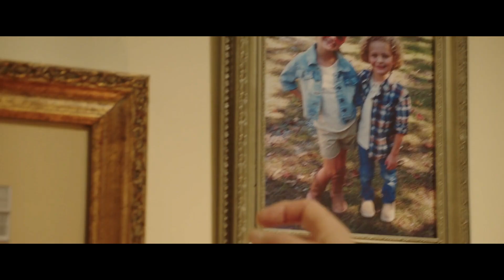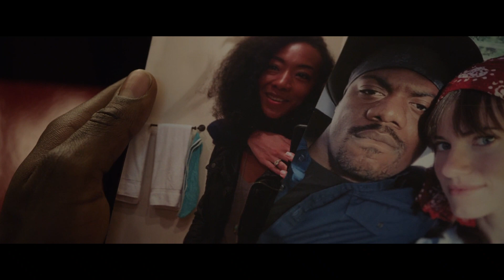अमर हुनलाई brain transplant/GET OUT MOVIE EXPLAINED in nepali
अमर हुनलाई brain transplant/GET OUT MOVIE(in nepali)/Entire movie teller @laltin

Get Out is a 2017 American horror film written and directed by Jordan Peele in his directorial debut. It stars Daniel Kaluuya as Chris, a black man who uncovers a disturbing secret when he meets the family of his white girlfriend (Allison Williams). Bradley Whitford, Caleb Landry Jones, Stephen Root, Lakeith Stanfield, and Catherine Keener co-star.

Get Out premiered at the Sundance Film Festival on January 23, 2017[2] and was theatrically released in the United States on February 24, 2017, by Universal Pictures. It grossed $255 million worldwide on a $4.5 million budget, making a net profit of $124 million and becoming the tenth most profitable film of 2017.

Critics praised the film's screenplay, direction, performances, and satirical themes. It was chosen by the National Board of Review, the American Film Institute and Time as one of the top 10 films of the year. At the 90th Academy Awards, it was nominated for four awards, winning the Academy Award for Best Original Screenplay. It also earned five nominations at the 23rd Critics' Choice Awards, two at the 75th Golden Globe Awards, and two at the 71st British Academy Film Awards.

Thank you so much Saigrace sir for Lovely Music

🔷 NOTICE 🔷

entire movie teller#get out#thriller movie#A movie teller